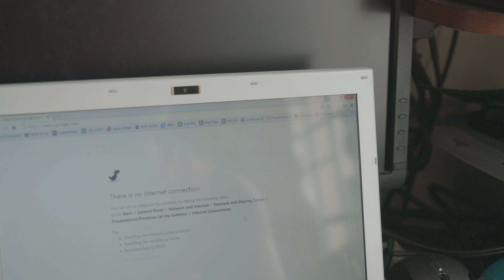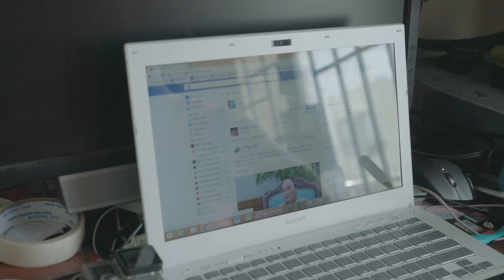Hướng dẫn : cúp điện vẫn có wifi !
hướng dẫn cách dùng bình ắc quy của xe máy để chạy thiết bị router internet khi cúp điện